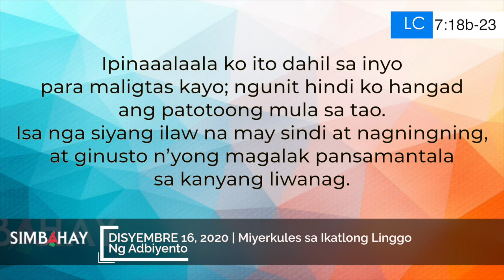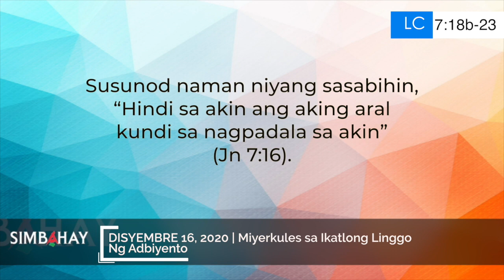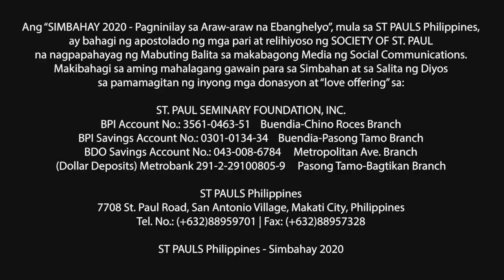Simbahay | Miyerkules sa Ikatlong Linggo ng Adbiyento | Disyembre 16, 2020